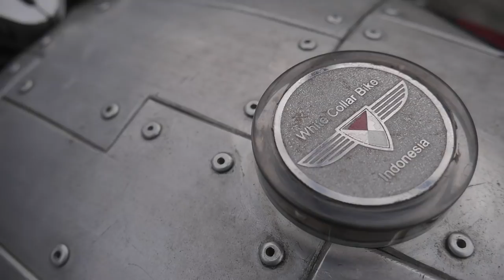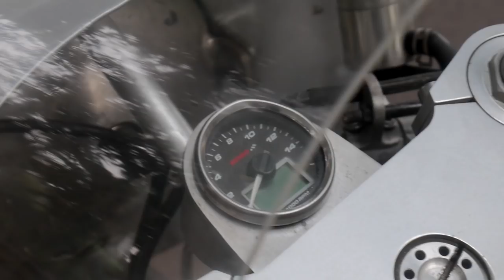Cafe Racer CB 750 [Garage Vlog]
ATENX KATROS / KATROS GARAGE
Jl. Cempaka 1 No.2, Rengas, Ciputat Timur
RT04 / RW03 - Ciputat Timur, Tangsel (15412)
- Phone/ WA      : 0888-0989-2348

Kamera yang gue pakai :
- Canon G7X
- Xioami Yi2
- Gopro Hero 3
- Zoom H1
- Rode Video Micro
- Boya BY-M1
- Dobby Zero Tech Drone

Apparel :
T-Shirt                : Ternak Motor
Riding Glove     : Good Condition
Helmet               : Helm Custom Jakarta